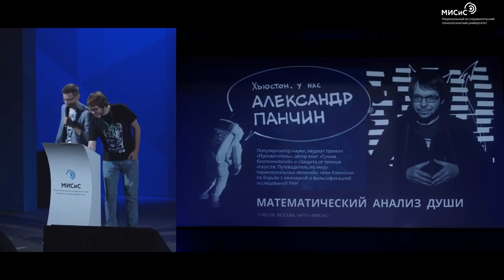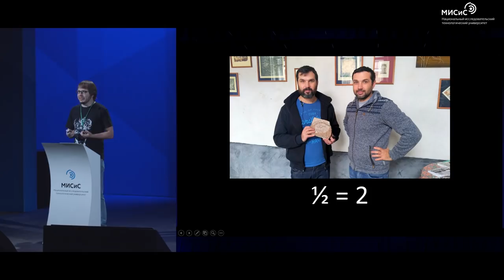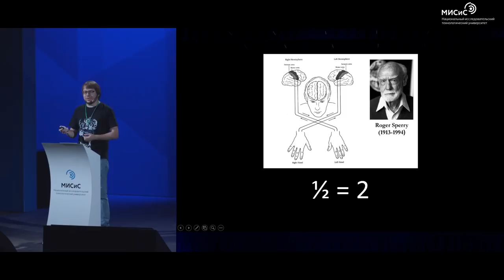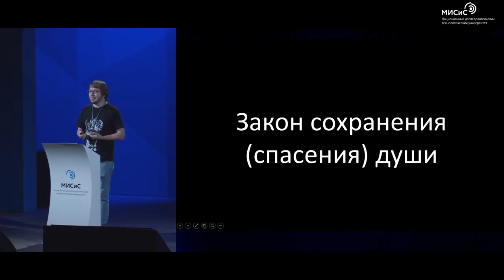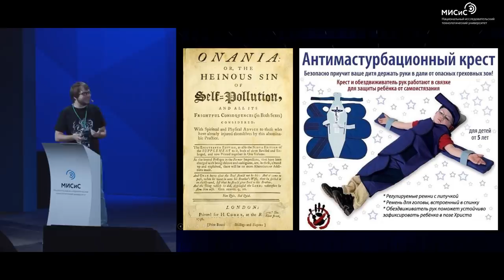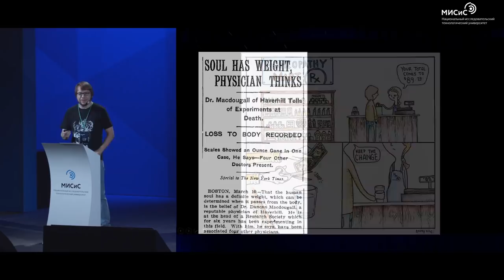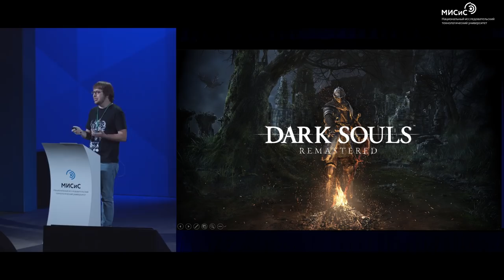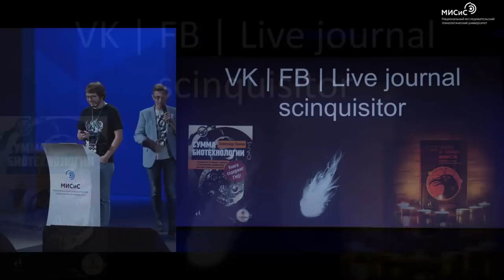Александр Панчин - Математический анализ души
Эта лекция на стыке трех официально признанных в России наук: теологии, биологии и математики. Приняв за аксиому существование бессмертной нематериальной души человека, мы определим некоторые математические операции над этой субстанцией, такие как сложение душ или деление души на части. Далее мы рассмотрим парадоксальные следствия из необычного характера данных операций и прикладные выводы, касающиеся этичности абортов, юридического статуса клонов человека, возможности обладать более чем одной душой или продать свою душу дьяволу более одного раза.